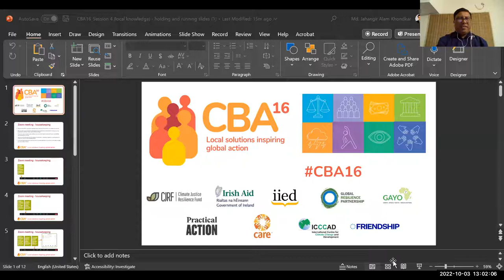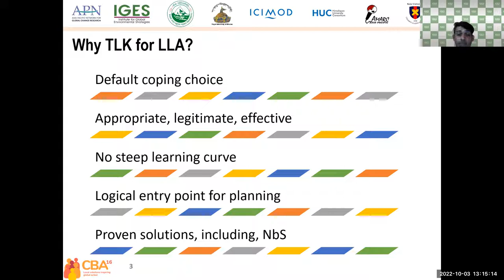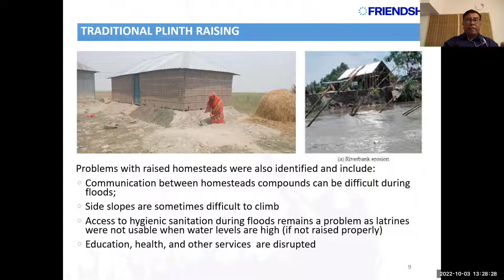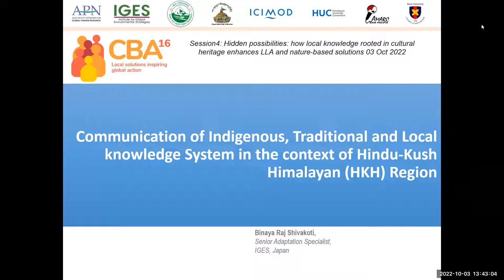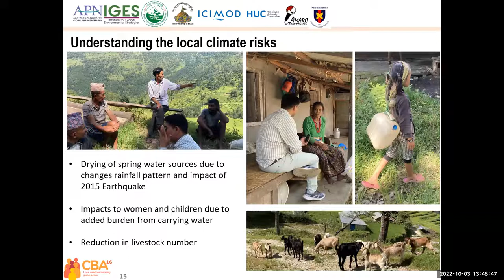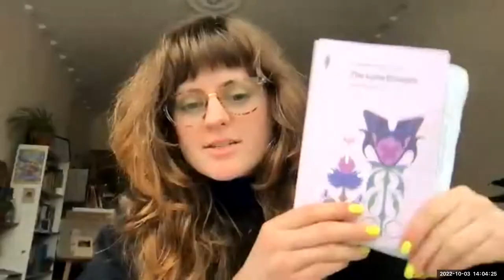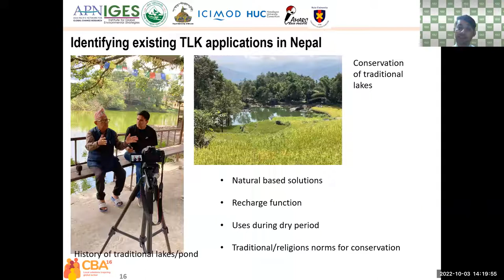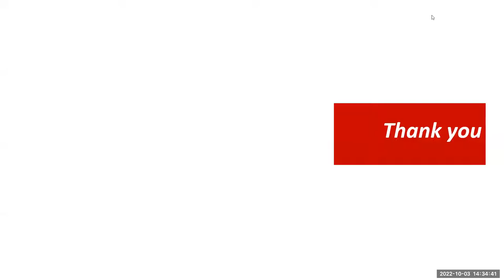CBA16 #4: Hidden possibilities: how local knowledge rooted in cultural heritage enhances LLA and NBS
Every community has Indigenous knowledge, cultural heritage and way of living to adapt to changes in life and livelihood. However, this adjustment/adaptation may not be adequate or appropriate considering the volume of hazards and/or lack of ability to address them.

This session onhow local knowledge rooted in cultural heritage enhances locally led adaptation (LLA) and nature-based solutions (NbS) at the 16th International Conference on Community-based Adaptation (CBA16) identified how various Indigenous practices can be extracted to blend with new knowledge to strengthen adaptation and resilience.

In addition, organisers highlighted the importance of learning local stories and identified the reasons behind an investment in them. These two elements have been well managed in several communities by applying locally-led approaches. This session also presented some poetry and talks to realise the rhythm of local voice and local action through the pathway of Indigenous knowledge and heritage.

This session was organised by Friendship NGO and Sushila Pandit, with IGES.